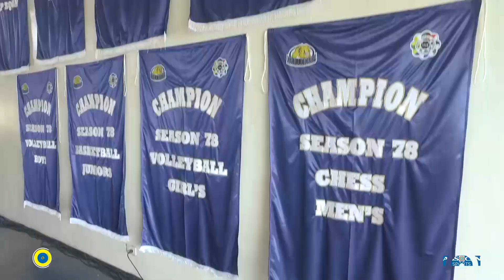Pep Rally of NU Bulldogs | UAAP 79 Men's Basketball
Join the pep rally of the National University (NU).